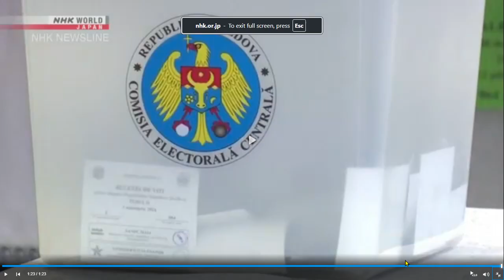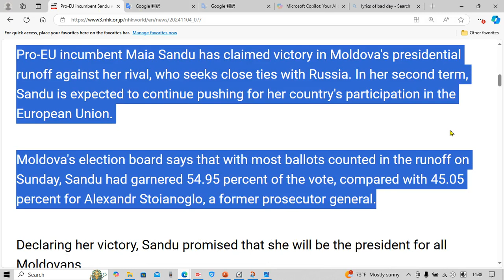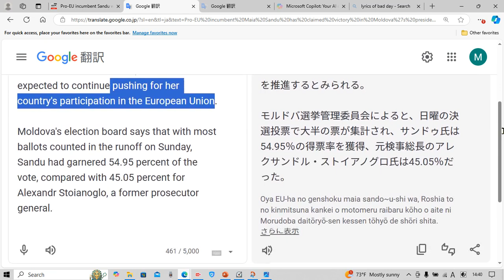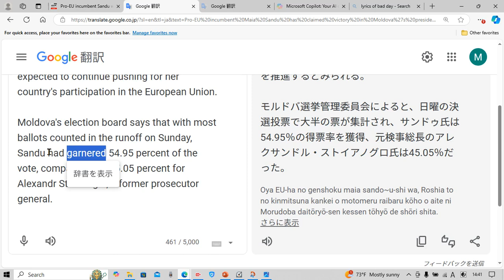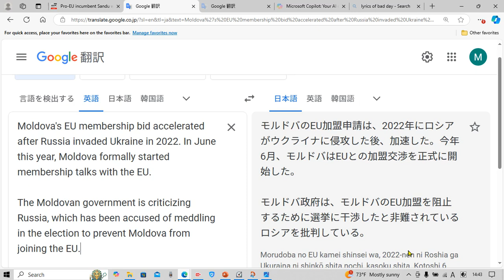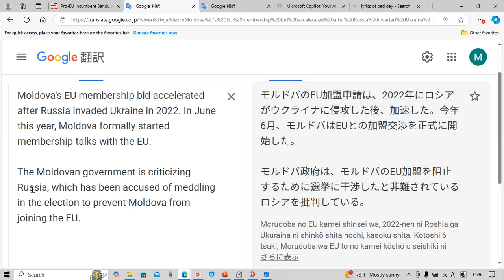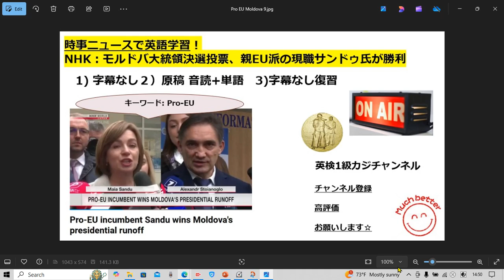NHK NEWSで英語学習2445☆Learn English and expand information モルドバ大統領決選投票、親EU派の現職サンドゥ氏が勝利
タイムラインです↓

字幕なし 1:10
音読&解説&単語 確認 2:40
字幕なし 11:00